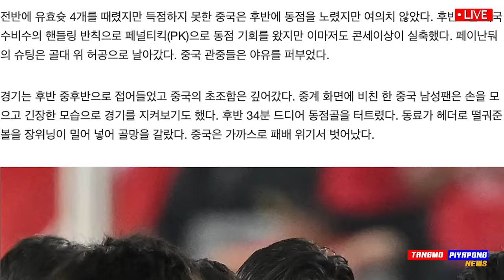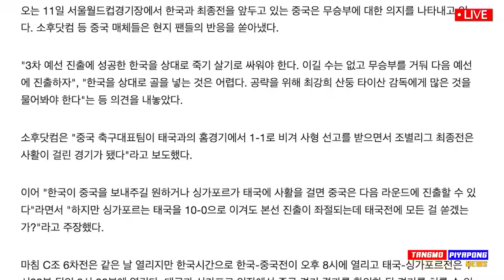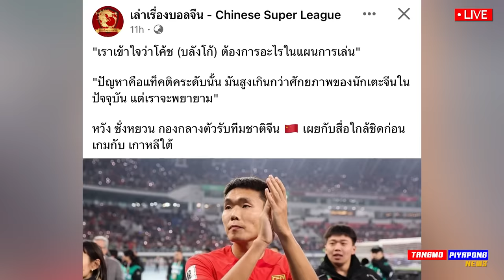ด่วน แฉ !! จีน ขอแบ่งแต้ม เกาหลีใต้ / อ้าง FIFA ช่วยไทย เข้ารอบ บอลโลก - แตงโมลง ปิยะพงษ์ยิง